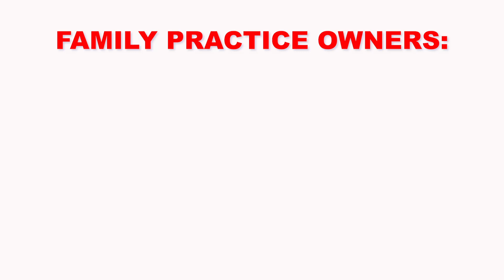KNEE PAIN APPOINTMENT SETTER COMMERCIAL